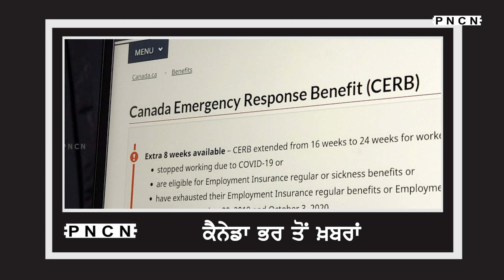Canada News || What's Up Canada? || Jan 29 2022 || Purneet Kaur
Latest Canada Punjabi News Jan 29, 2022,